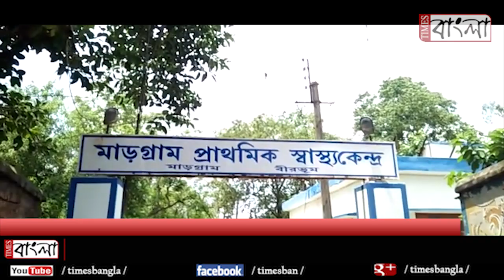এশিয়ার দ্বিতীয় বৃহত্তম গ্রামেই নেই পর্যাপ্ত চিকিৎসা ব্যাবস্থা